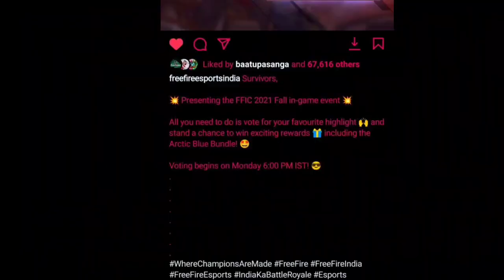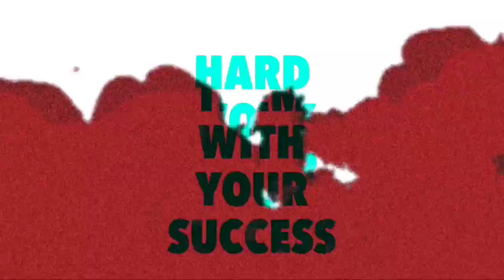Free Artic Blue Bundle Tamil | Artic Blue Bundle Redeem Code